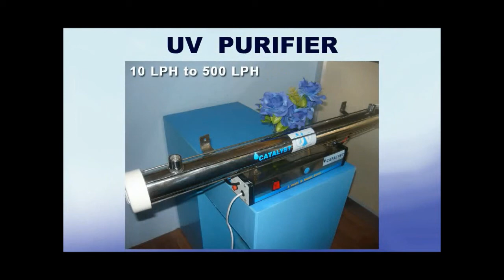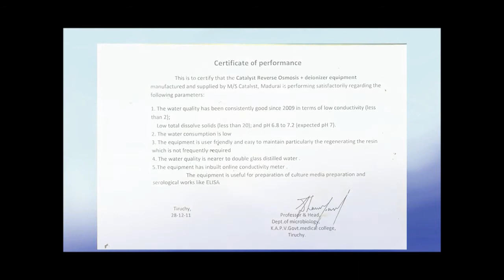Water Purifier, RO PLANT, SOFTENER, UV PURIFIER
CATALYST  - DO ALL KINDS OF WATER TREATMENT PROJECTS WHAT A HYGENIC   SOCIETY NEEDS - Madurai - Tamilnadu -- India